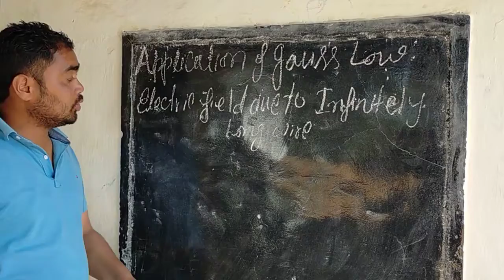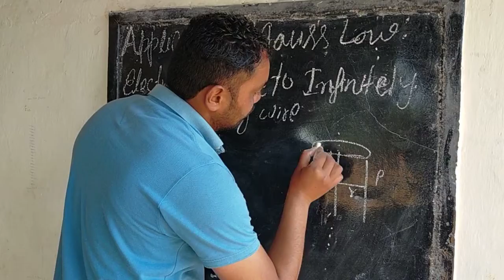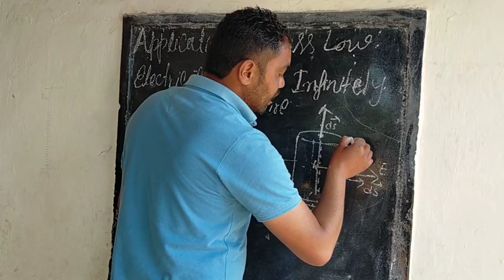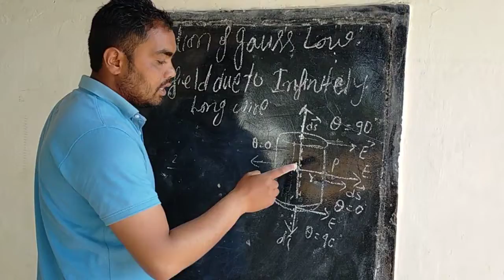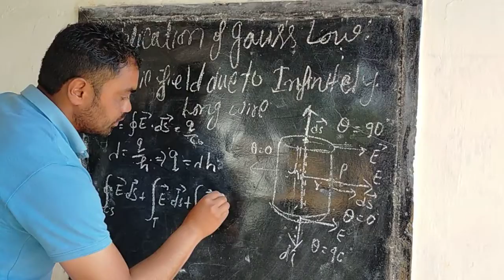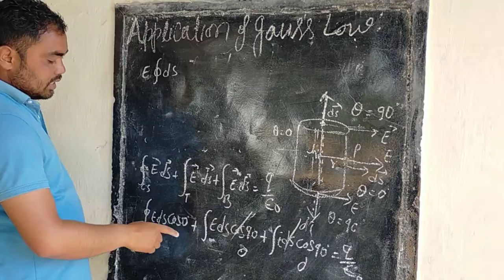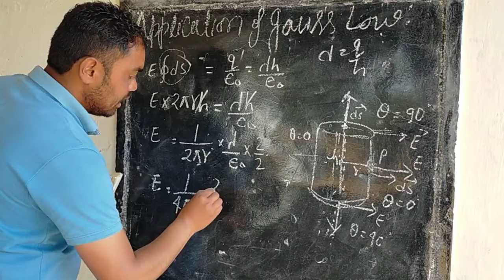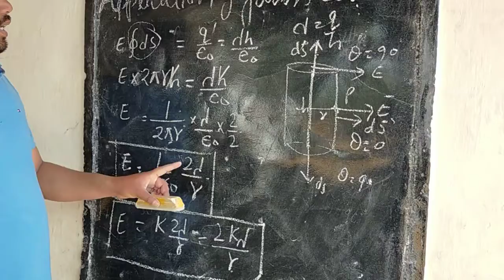Application of Gauss theorem (1)E.f.due to infinitely long charge wire